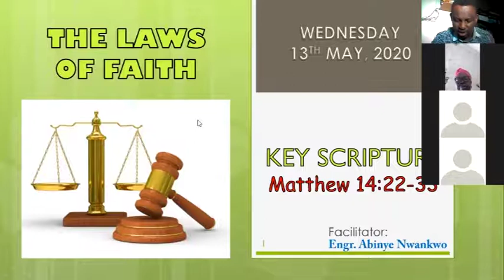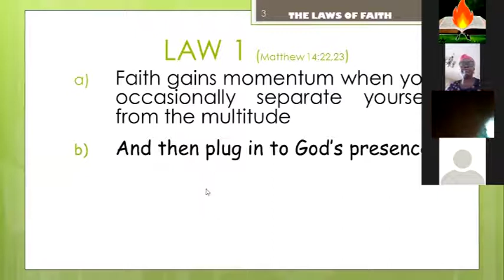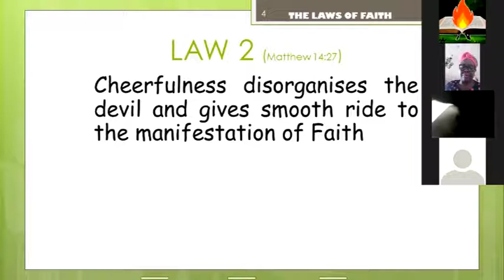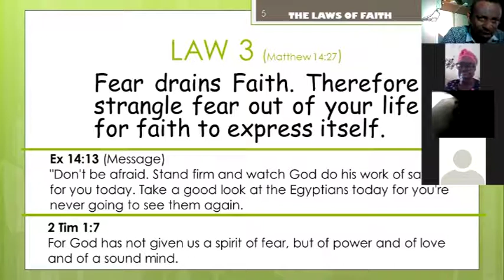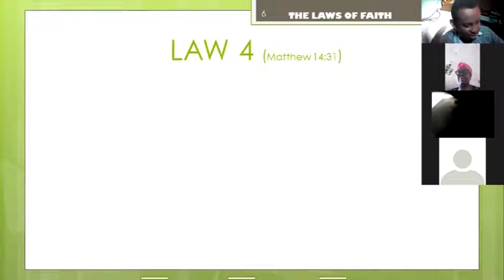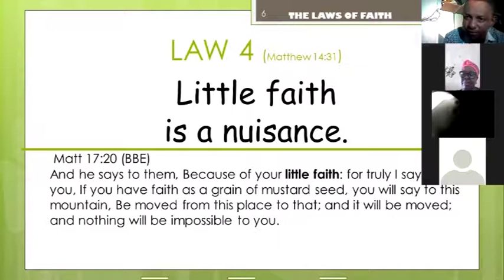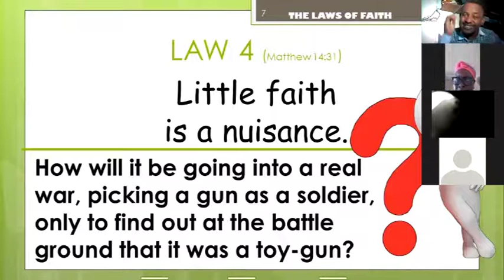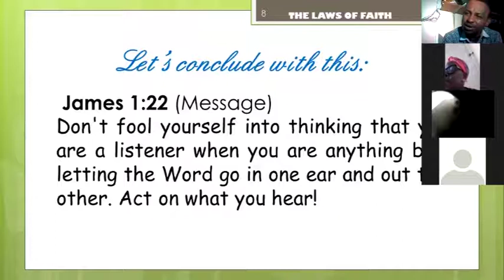Laws Of Faith Webinar by Engr Abinye Nwankwo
Laws of Faith based on the story of Peter walking on water in the book of Matthew.